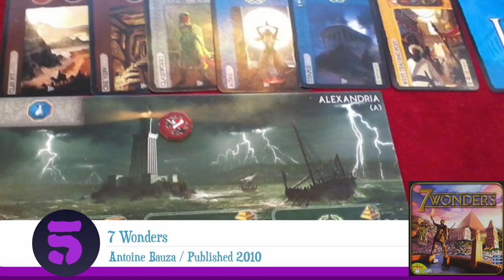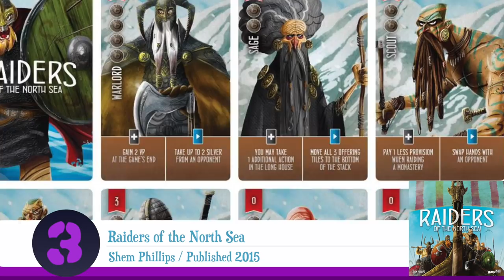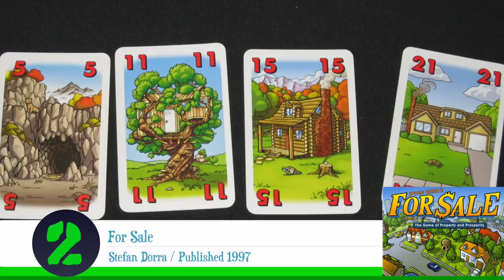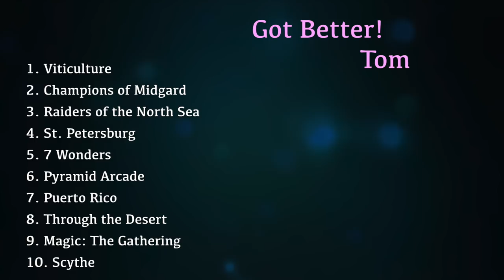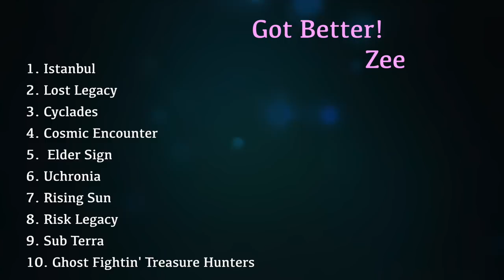Top 10 Games That Got Better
Tom, Sam, and Zee chat about those games in which their enjoyment kept climbing!

00:00 - Introduction
02:55 - Sam’s #10
05:07 - Tom’s #10
05:54 - Zee’s #10
07:38 - Tom’s #9
09:25 - Zee’s #9
11:02 - Sam’s #9
13:14 - Zee’s #8
14:42 - Sam’s #8
16:24 - Tom’s #8
17:58 - Zee’s #7
20:11 - Tom’s #7
22:16 - Sam’s #7
25:16 - Tom’s #6
27:19 - Sam’s #6
30:38 - Zee’s #6
32:00 - Sam’s #5
34:42 - Zee’s #5
36:43 - Tom’s #5
38:23 - Sam’s #4
41:15 - Tom’s #4
42:30 - Zee’s #4
43:59 - Tom’s #3
46:07 - Zee’s #3
48:23 - Sam’s #3
50:30 - Zee’s #2
52:35 - Sam’s #2
53:57 - Tom’s #2
56:46 - Zee’s #1
58:30 - Tom’s #1
59:51 - Sam’s #1